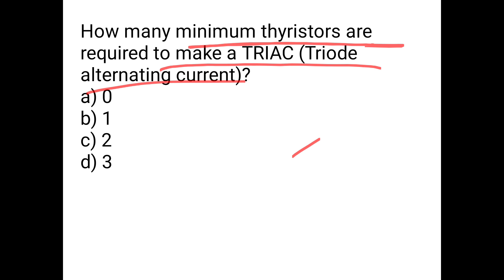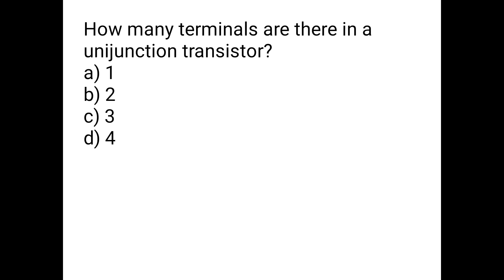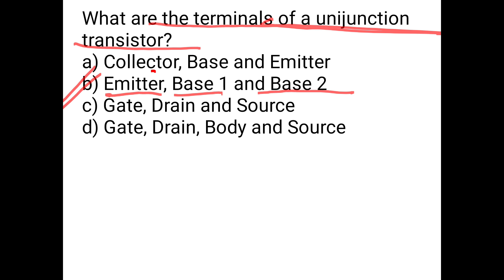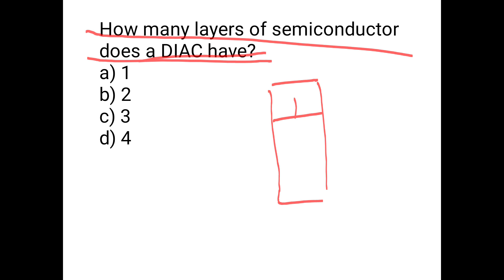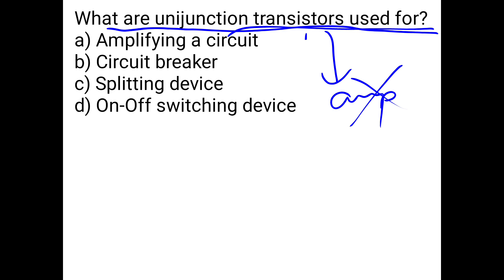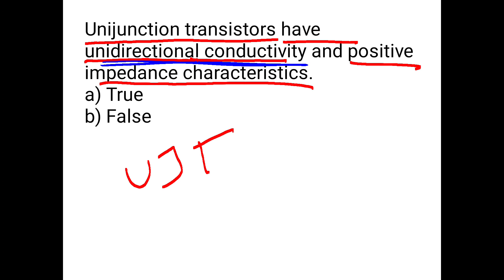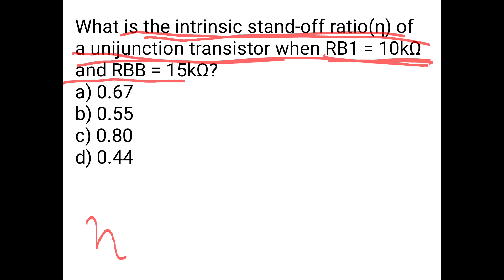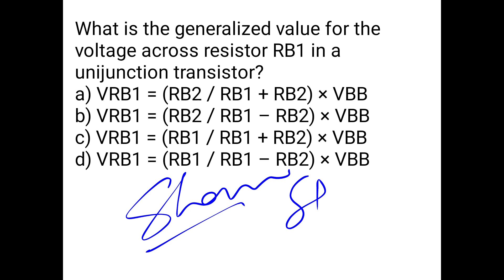TRIAC|DIAC|UJT MCQ|objective|honge|bteup|polytechnic second semester objective question